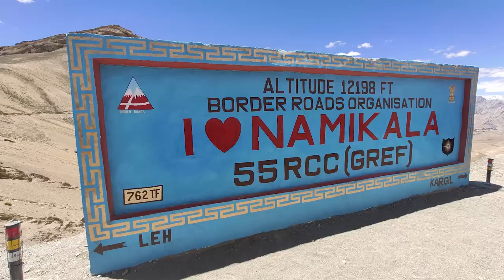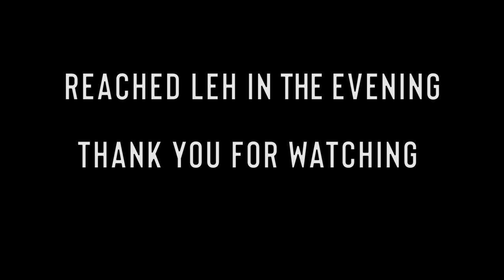LADAKH 2022 | Episode_2_Kargil-Lamayuru-LEH | Narration | DRONE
The second episode is here. I hope you like it :)

Drone Footage credits- Wanderer
Time lapse credits- Reels and Frames